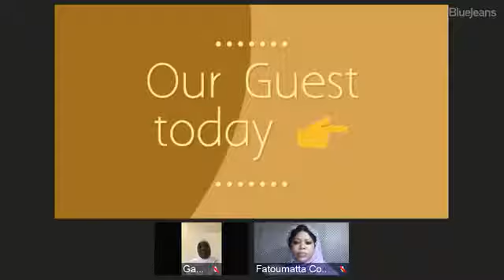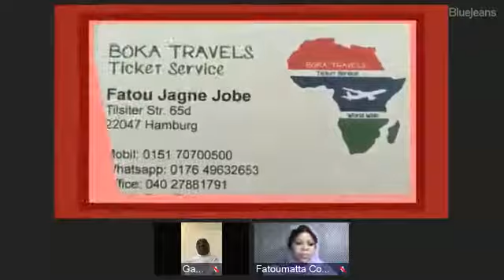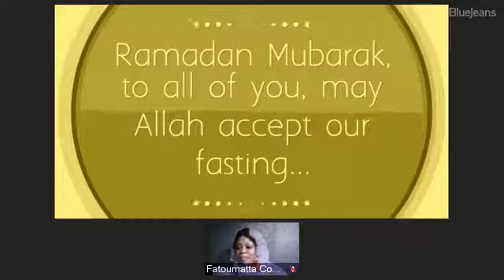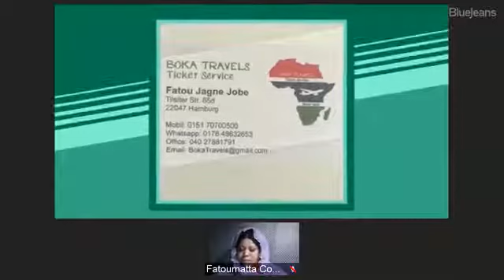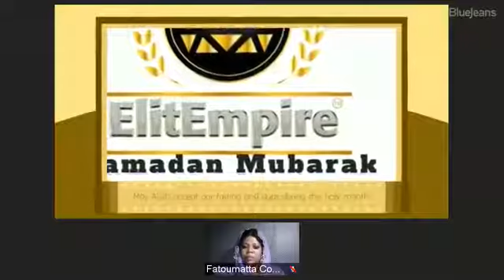Waxhtan ak aunty Gass Lowe Ramadan 2017..